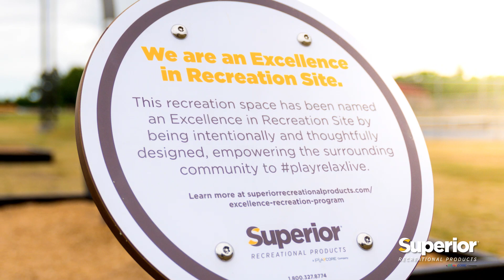Excellence in Recreation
The Superior Recreational Products Excellence in Recreation distinction program is an awards program that seeks to recognize outdoor recreation spaces that are designed to become a pillar of the community. Awarded sites are intentionally and thoughtfully designed around best practice design criteria that encourage community through inclusiveness, intergenerational activities, and community engagement.